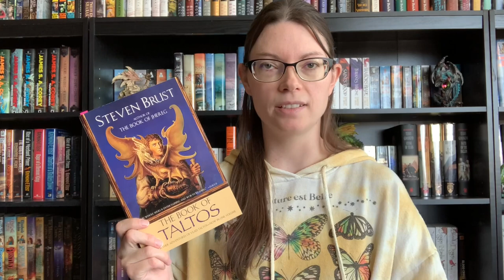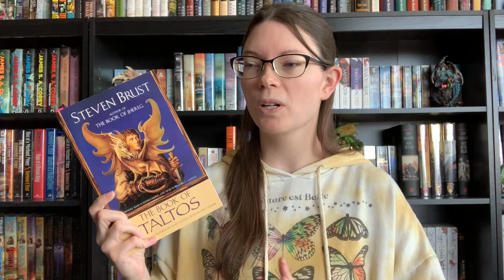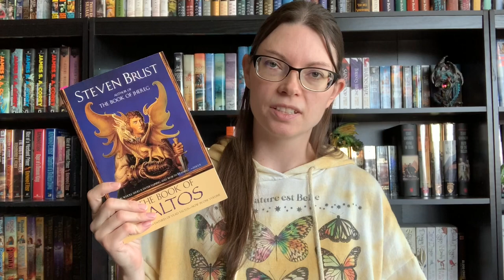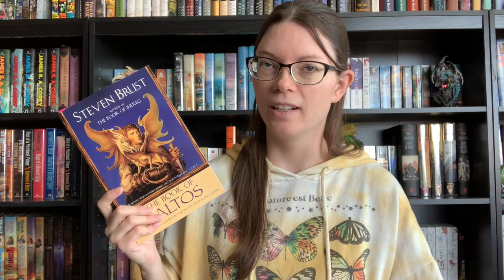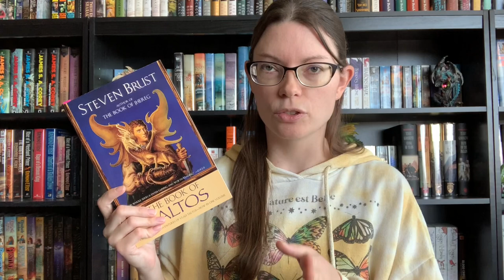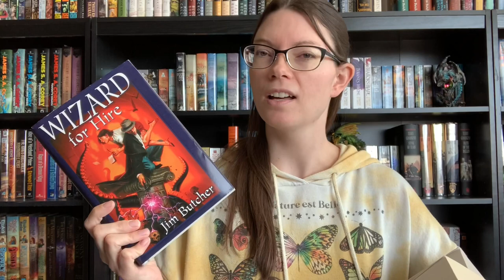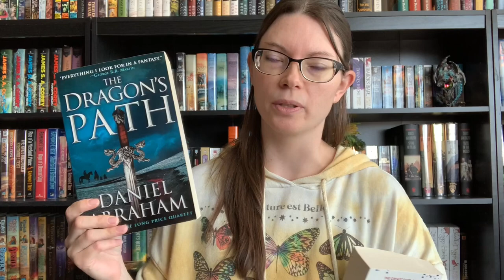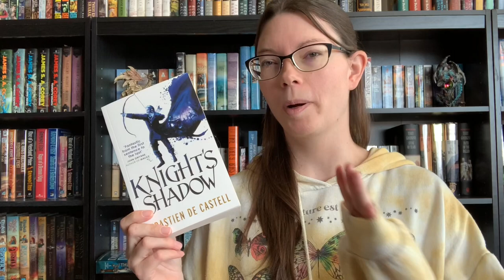Taltos (no spoilers) | 5-Minute Book Review + Recommendations!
In which I review Taltos (Vlad Taltos #1 chronologically / #4 traditionally) by Steven Brust. Then offer a list of other books you might like!

and Booktok: @theobsessivebookseller

0:00 Start
0:05 Taltos Book Review
4:45 Book Recommendations